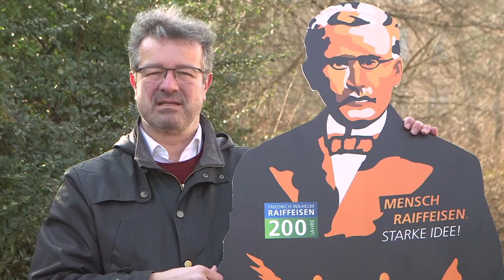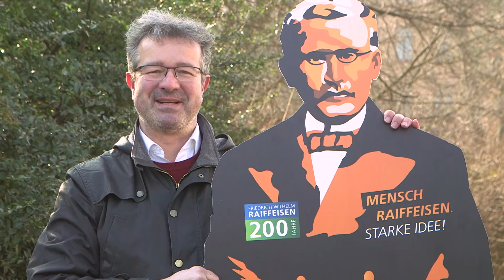Manuel Andrack & die Idee zur Genossenschaft | Raiffeisen-Tour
Was ist eine Genossenschaft? Entdecke gemeinsam mit Manuel Andrack wie der Genossenschaftsgedanke gelebt wird.

Bei seiner Raiffeisen-Tour 2018 will Manuel Andrack die Vielfalt der Genossenschaften in Deutschland kennenlernen. Der Wanderpapst reist dafür durch Deutschland entlang der Lebensstationen des Reformers Friedrich Wilhelm Raiffeisen, der die Idee zur Genossenschaft hatte. Am 15. März startete die Tour im Westerwald. Sie ist eine von vielen Aktionen, die im Raiffeisen-Jahr 2018 an den Vater der Genossenschaftsidee erinnern.
Täglich kommen wir mit mindestens einer Genossenschaft in Berührung, sei es beispielsweise beim Einkauf im Supermarkt oder beim Verzehr von Obst, Gemüse oder Milchprodukten.
Doch was bedeutet der Begriff „Genossenschaft“ eigentlich? Die Genossenschaft ist per „Definition“ ein Zusammenschluss von Personen, die gemeinschaftlich wirtschaftliche oder soziale Ziele verfolgen. Als Kennzeichnung erhalten solche Betriebe die Abkürzung „eG“, was die Unternehmensform benennt und ausgeschrieben „eingetragene Genossenschaft“ bedeutet. Ein Beispiel für diese Form des Wirtschaftens ist die landwirtschaftliche Genossenschaft. Hierbei schließen sich verschiedene Bauern zusammen, um gemeinsam Landwirtschaft zu betreiben. Landwirtschaftliche Genossenschaften versorgen die Bauern mit allen wichtigen Produkten wie Dünger, Saat, Maschinen und Wissen. Eine Genossenschaft kann außerdem für die Weiterverarbeitung der Produkte und deren Vertrieb helfen. Dasselbe Prinzip funktioniert aber auch in anderen Bereichen wie Immobilien, Kreditwirtschaft, Baustoffhandel, Versicherungen oder Energie.
Manuel Andrack kann auf seiner Tour natürlich nicht alle Genossenschaften besuchen – er bekommt aber einen guten Einblick, wie das Genossenschaftswesen funktioniert. Eine Genossenschaft ist ausschließlich den Interessen ihrer Mitglieder verpflichtet. Jedes Mitglied hat eine sogenannte Kopfstimme, und zwar unabhängig davon wie viele Anteile es von der Genossenschaft erworben hat – das ist das demokratische Prinzip der Genossenschaft.
Und hier noch etwas Geschichte: Die Wurzeln der Genossenschaften reichen bis in das Mittealter zurück, dort gab es „Einungen“ für wohltätige Zwecke. Im deutschsprachigen Raum in der Zeit der Industrialisierung gründeten zwei Männer fast zeitgleich aber unabhängig voneinander die ersten Genossenschaften. 1847 rief Friedrich Wilhelm Raiffeisen einen Hilfsverein zur Unterstützung der notleidenden ländlichen Bevölkerung ins Leben. 1862 gründet er den „Heddesdorfer Darlehnskassenverein“, dieser gilt als die erste Genossenschaft im Sinne Raiffeisens. Bürger gründeten in Eilenburg den „Darlehnskassenverein“, dieser ist ein Vorläufer der Volksbanken.

Das Raiffeisen-Jahr 2018 – das Jubiläum für den Vater der Genossenschaftsidee: Friedrich Wilhelm Raiffeisen. Am 30. März 2018 jährt sich der Geburtstag des Reformers zum 200. Mal. Seine Idee bewegt weiterhin Menschen und Märkte. Die Genossenschaftsidee wurde 2016 von der UNESCO in die Repräsentative Liste des immateriellen Kulturerbes der Menschheit aufgenommen. Mehr als 22 Millionen Menschen in Deutschland sind Mitglied einer Genossenschaft, und immer mehr Menschen entdecken diese Form des gemeinschaftlichen Wirtschaftens – ob auf der Suche nach fairen Finanzprodukten, nachhaltiger Landwirtschaft, unabhängiger Energieversorgung oder bezahlbarem Wohnraum: Hier zählt das Wohl aller, nicht der Profit weniger. 2018 heißt es deshalb unter der Schirmherrschaft von Bundespräsident Frank-Walter Steinmeier: „Mensch Raiffeisen. Starke Idee!“

Schlagworte:
Manuel Andrack, Genossenschaften, Genossenschaft, Raiffeisen, Friedrich Wilhelm Raiffeisen, Rheinland-Pfalz